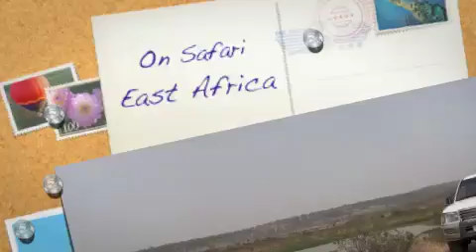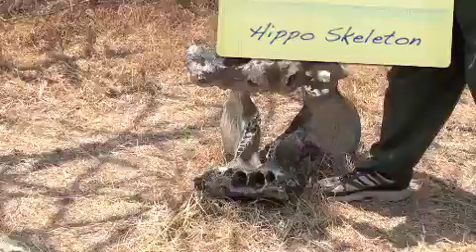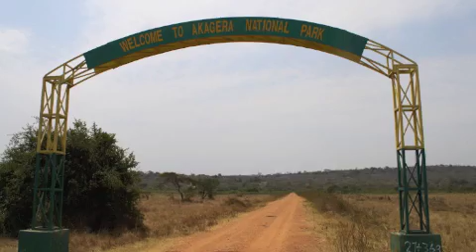Cappa Rwanda Blog - On Safari!